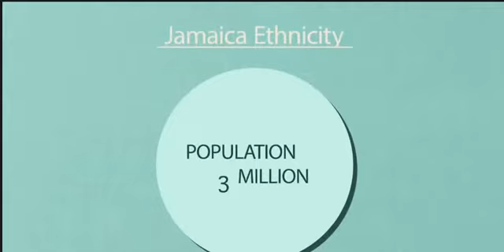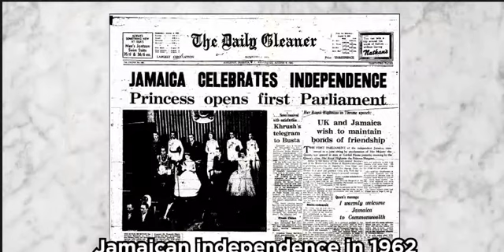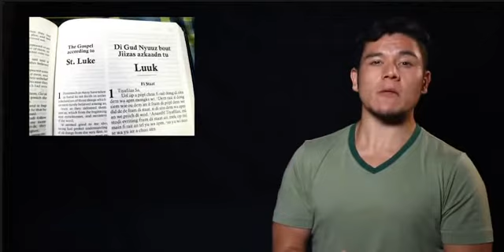🟢 JAMAICA ETHNICITY: The Caribbean Kingpin by Geography Now🔥🔥🔥